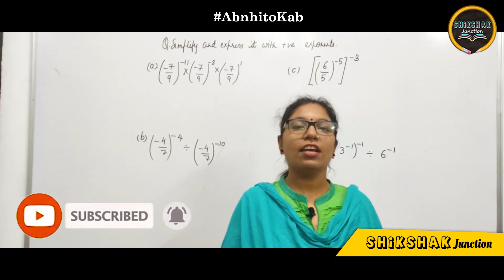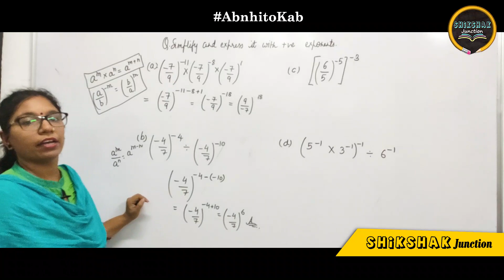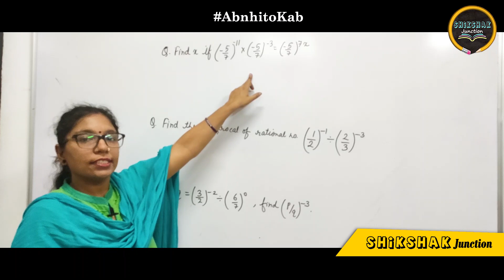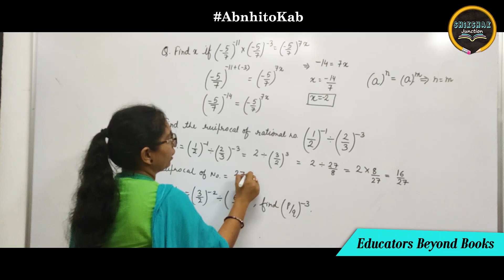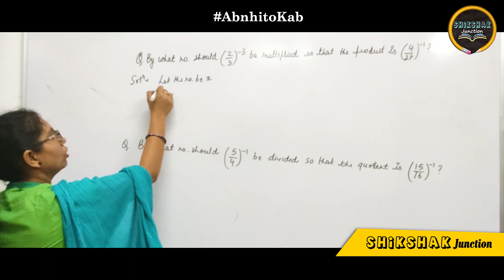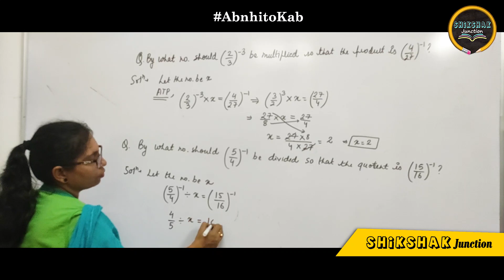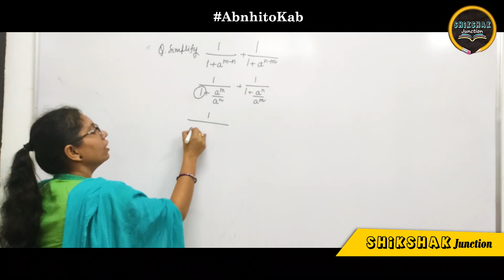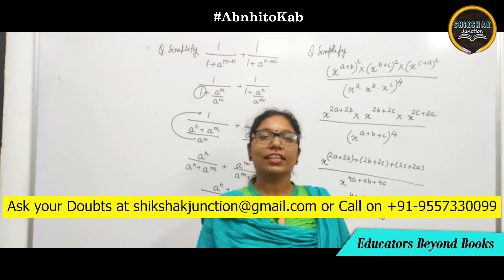Maths: Solve all your Problems of Exponents in this Class | By Saloni Agarwal | Shikshak Junction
The exponent of a number says how many times to use the number in a multiplication. In 82 the "2" says to use 8 twice in a multiplication, so 82 = 8 × 8 = 64.

Happy Learning,
Shikshak Junction